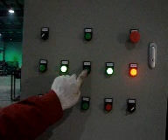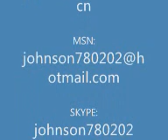Horizotal Baler for Plastic Bottle & Film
Ⅰ. The applications:
　　Baling & belting of loose materials like scrap paper(cardboard,newspaper), plastic scraps( PET bottle, plastic film or crates) & straw, etc.

Ⅱ. The features：
　　 1) Horizontal structure; feeding can be manual or automatic with conveyor.
　　 2) PLC control,push-button operation,safe & reliable.
　　 3) Manual belting.